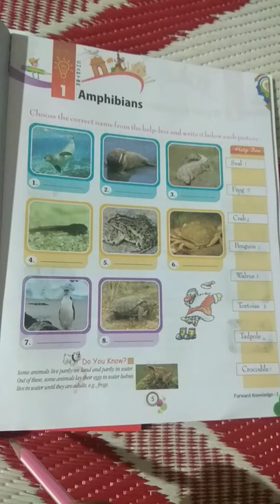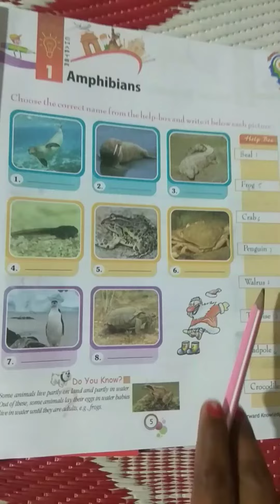Class-iii sub-Gk Ch-1 Amphibians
Class-iii
sub-G.K.